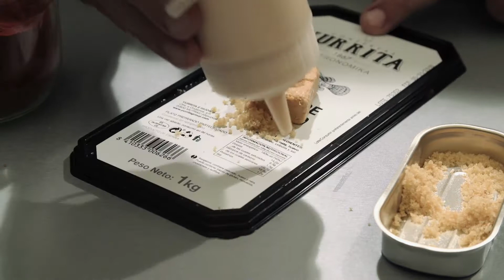Pastel de Cabracho Yurrita con mayonesa de salmorejo by Félix Manso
➡️Pastel de Cabracho Yurrita con mayonesa de salmorejo⬅️ Receta fácil y sencilla ideada por Felix Manso​ del Restaurante Felix Manso Ibarla​
Apuntad los ingredientes:
✅Pastel de Cabracho.
✅Sal de patata: freír patatas, salar y triturar.
✅Mayonesa de salmorejo: tomate, cebolleta, mayonesa, aceite, vinagre y sal.
✅Pimentón de la Vera.
❓Qué os parece❓150años